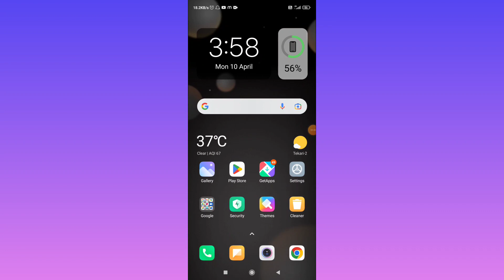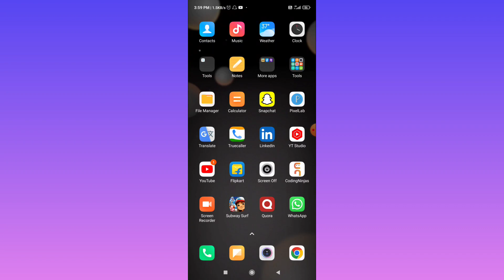Redmi Phone Mein Three Finger Screenshot Nahi Ho Raha Hai To Kaise Thik Kare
topic covered

3 finger screenshot not working in redmi note 8
3 finger screenshot not working xiaomi
3 finger screenshot not working in redmi note 9
three finger screenshot nahi ho raha hai
redmi note 8 pro 3 finger screenshot problem
3 finger screenshot not working
three finger screenshot setting kaise karen